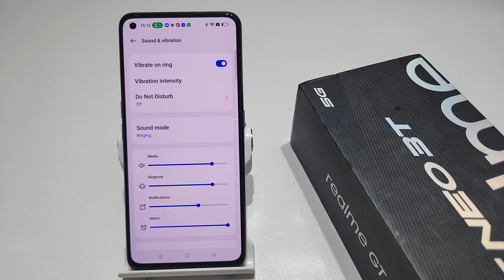How to enable vibrate on ring in realme gt 2 | Realme gt neo 3t me vibrate on ring kaise lagaye